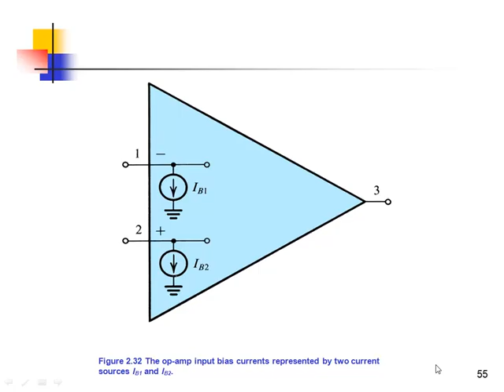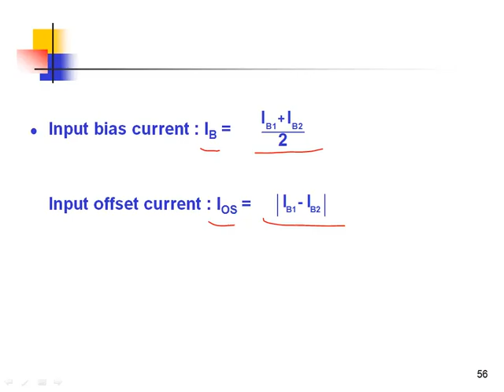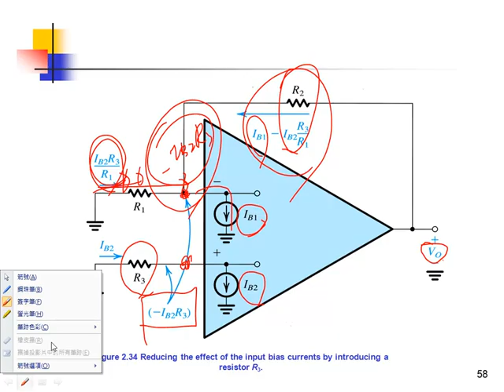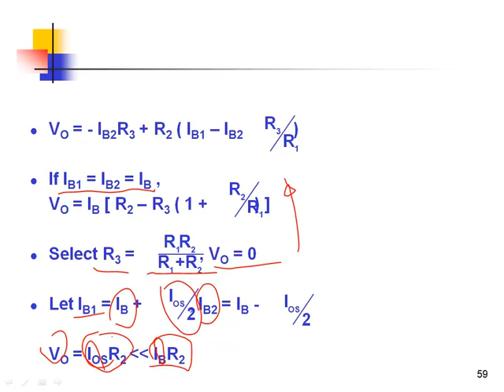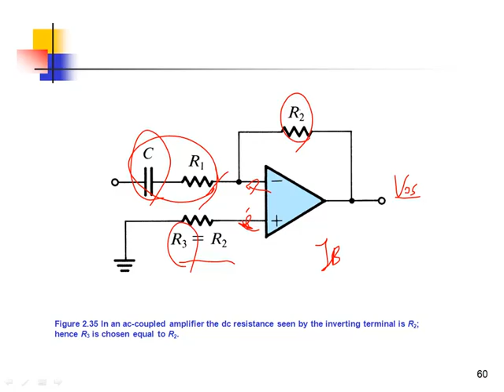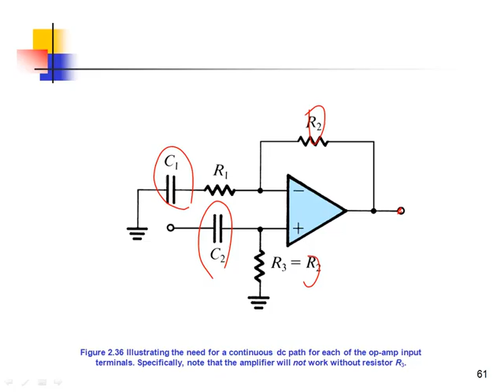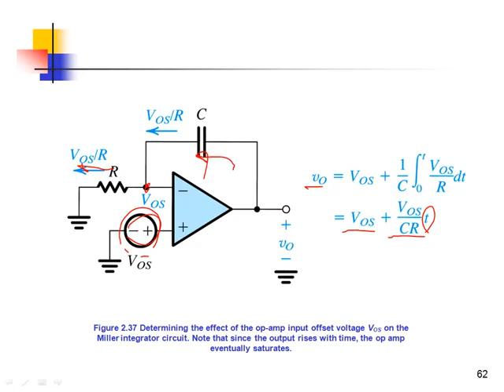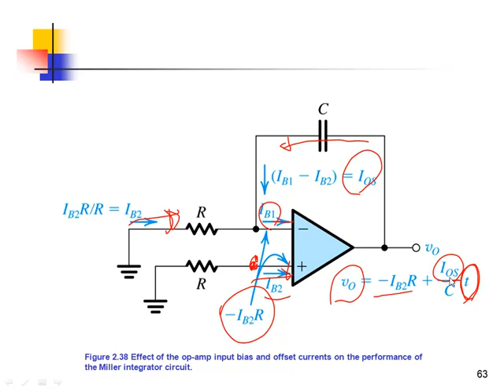補救4Chapter 2 Operational Amplifiers20141218 3